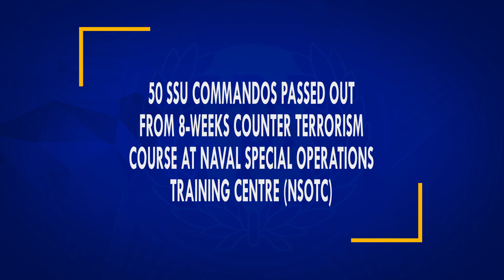𝟓𝟎 𝐒𝐒𝐔 𝐂𝐎𝐌𝐌𝐀𝐍𝐃𝐎𝐒 𝐏𝐀𝐒𝐒𝐄𝐃 𝐎𝐔𝐓 𝐅𝐑𝐎𝐌 𝟖-𝐖𝐄𝐄𝐊𝐒 𝐂𝐎𝐔𝐍𝐓𝐄𝐑 𝐓𝐄𝐑𝐑𝐎𝐑𝐈𝐒𝐌 𝐂𝐎𝐔𝐑𝐒𝐄 𝐀𝐓 𝐍𝐀𝐕𝐀𝐋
𝟓𝟎 𝐒𝐒𝐔 𝐂𝐎𝐌𝐌𝐀𝐍𝐃𝐎𝐒 𝐏𝐀𝐒𝐒𝐄𝐃 𝐎𝐔𝐓 𝐅𝐑𝐎𝐌 𝟖-𝐖𝐄𝐄𝐊𝐒 𝐂𝐎𝐔𝐍𝐓𝐄𝐑 𝐓𝐄𝐑𝐑𝐎𝐑𝐈𝐒𝐌 𝐂𝐎𝐔𝐑𝐒𝐄 𝐀𝐓 𝐍𝐀𝐕𝐀𝐋 𝐒𝐏𝐄𝐂𝐈𝐀𝐋 𝐎𝐏𝐄𝐑𝐀𝐓𝐈𝐎𝐍𝐒 𝐓𝐑𝐀𝐈𝐍𝐈𝐍𝐆 𝐂𝐄𝐍𝐓𝐑𝐄 (𝐍𝐒𝐎𝐓𝐂)

A passing out parade ceremony was held at Naval Special Operations Training Centre (NSOTC), Karachi where 50 commandos of Special Security Unit (SSU) acquired 8-weeks Counter Terrorism Course from Special Services Group (Navy).

It was overall 9th batch of SSU commandos passed out from the centre. So far, 250 SSU commandos have received tactical training from NSOTC.

Training modules included unarmed combat for self-defense, close quarter combat, repelling, basic explosive and use of modern small weapons.

DIG Security & Emergency Services Division Maqsood Ahmed was the chief guest of the passing out ceremony, whereas, Commander SSG Navy Jawwad Khowaja was also present on the occasion.
While addressing the ceremony, DIG Security said that the tactical training provided to Sindh Police SSU Commandos will play an effective role in war against terrorism.

DIG Security further said that Naval Special Operations Training Centre is playing an important role to provide the modernized training not only to the Navy but also to the SSU, the commandos of SSU, being passed out from the center using their skills against crimes and terrorism. He hoped for the continuation of such trainings in future.

Commandant NSOTC Noman Aslam addressing the officers said that upon completion of this course successfully, the commandos have become capable to counter terrorism activities and are now able to cope up any hostile situation if created by the terrorists.

Later, Commandant SSU Zeeshan Shafiq Siddique presented an honorary shield to Commander SSG Navy Captain Jawwad Khowaja who also handed over souvenirs to the DIG Security.

𝐒𝐩𝐨𝐤𝐞𝐬𝐩𝐞𝐫𝐬𝐨𝐧
𝐃𝐈𝐆 𝐒𝐞𝐜𝐮𝐫𝐢𝐭𝐲 𝐚𝐧𝐝 𝐄𝐦𝐞𝐫𝐠𝐞𝐧𝐜𝐲 𝐒𝐞𝐫𝐯𝐢𝐜𝐞𝐬 𝐃𝐢𝐯𝐢𝐬𝐢𝐨𝐧